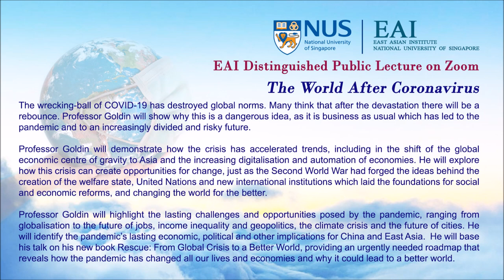The World After Coronavirus - Prof Ian Goldin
EAI Distinguished Public Lecture on Zoom
Organised by East Asian Institute, National University of Singapore

Topic:
The World After Coronavirus

Speaker:
Professor Ian Goldin
Professor of Globalisation and Development, University of Oxford,
Professorial Fellow, Balliol College, Oxford University,
Director, Oxford Martin Programmes on Technological and Economic Change and Future of Development

Date & Time:
Friday, 18 June 2021
4:00 pm – 5:30 pm (Singapore Time)

Abstract:
The wrecking-ball of COVID-19 has destroyed global norms. Many think that after the devastation there will be a rebounce. Professor Goldin will show why this is a dangerous idea, as it is business as usual which has led to the pandemic and to an increasingly divided and risky future.

Professor Goldin will demonstrate how the crisis has accelerated trends, including in the shift of the global economic centre of gravity to Asia and the increasing digitalisation and automation of economies. He will explore how this crisis can create opportunities for change, just as the Second World War had forged the ideas behind the creation of the welfare state, United Nations and new international institutions which laid the foundations for social and economic reforms, and changing the world for the better.

Professor Goldin will highlight the lasting challenges and opportunities posed by the pandemic, ranging from globalisation to the future of jobs, income inequality and geopolitics, the climate crisis and the future of cities. He will identify the pandemic’s lasting economic, political and other implications for China and East Asia.  He will base his talk on his new book Rescue: From Global Crisis to a Better World, providing an urgently needed roadmap that reveals how the pandemic has changed all our lives and economies and why it could lead to a better world.

About the Speaker:
Ian Goldin is Professor of Globalisation and Development at the University of Oxford, Professorial Fellow at Balliol College, Oxford University, Director of the Oxford Martin Programmes on Technological and Economic Change and the Future of Development, and from 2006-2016 was the founding Director of the Oxford Martin School.

Professor Goldin has a MSc from the London School of Economics and a MA and Doctorate from the University of Oxford. From 1996 to 2001, he was concurrently the chief executive and managing director of the Development Bank of Southern Africa (DBSA) and an adviser to President Nelson Mandela. From 2001 to 2006, Professor Goldin was vice president of the World Bank and the Group’s director of policy. Previously, he served as principal economist at the EBRD and director of Programmes at the OECD Development Centre.

Professor Goldin has been knighted by the French government and received numerous awards. He has published over 60 journal articles and 23 books. His most recent is Rescue: From Global Crisis to a Better World. His previous books include Terra Incognita: 100 Maps to Survive the Next 100 Years, Age of Discovery: Navigating the Storms of Our Second Renaissance and The Butterfly Defect: Why Globalization Creates Systemic Risks and What to Do, in which he predicted that a pandemic was the most likely cause of the next financial crisis. Other books include Development: A Very Short Introduction and Is the Planet Full?. He has authored and presented three BBC Documentary Series: After The Crash, Will AI Kill Development? and The Pandemic that Changed the World. He has provided advisory services to the IMF, UN, EU, OECD and has served as a non-executive director on six globally listed companies. He is chair of the core-econ.org initiative to transform economics.

About the Moderator:
Prof Bert Hofman, a Dutch national, is Director of the East Asian Institute at NUS and Professor of Practice at the Lee Kuan Yew School of Public Policy. Before joining NUS, he was with the World Bank for 27 years, 22 of which in Asia, and 12 of which on China. Prof Hofman was the World Bank Country Director for China 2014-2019, the Country Economist 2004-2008, and the Chief Economist for the World Bank in the East Asia and Pacific region 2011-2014. He also worked on Indonesia, the Philippines, Korea and Mongolia. Before joining the World Bank, Prof Hofman worked at the Kiel Institute of World Economics, The OECD and NMB Bank (Now ING). He has extensive experience in advising governments around the region on a wide range of development issues, and published on fiscal policy, debt issues, and China’s and Indonesia’s recent economic history.